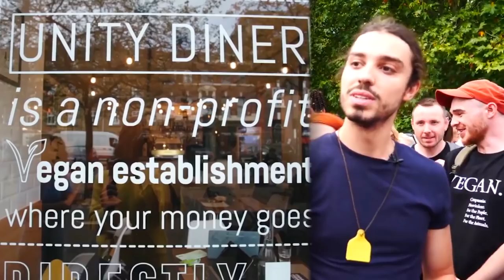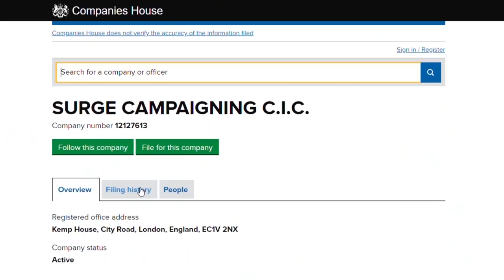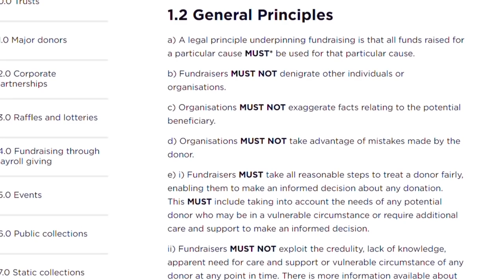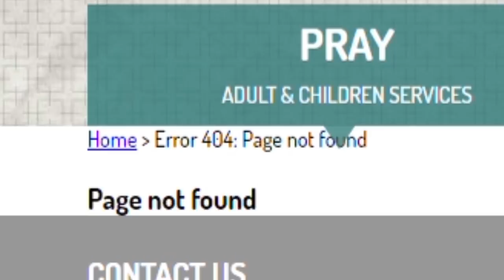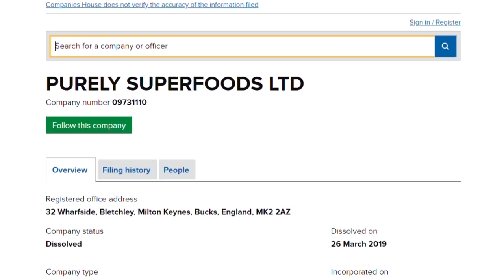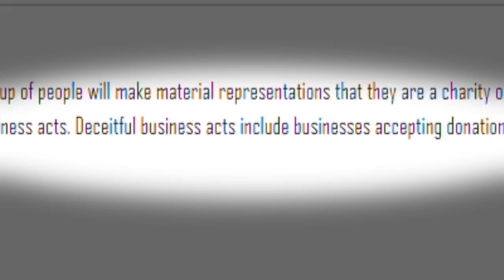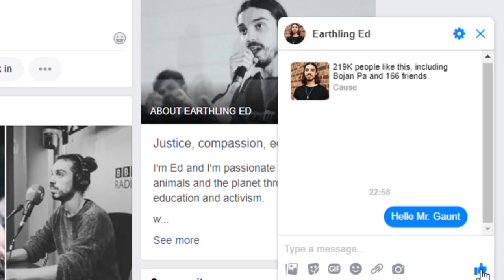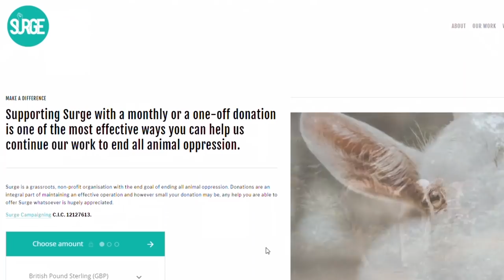The Mysterious Case of Earthling Ed | Episode 4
Earthling Ed aka Ed winters  popped on the scene as a vegan animal rights activist.
Truly a mysterious case . Earthling ed receives  thousands of dollars in donations by vegan patrons.
Something is really fishy about this character. Is he rally the poor vegan animal rights activist ? Who is earthling ed ?
You are about to find out...